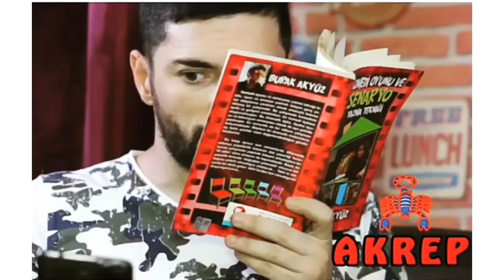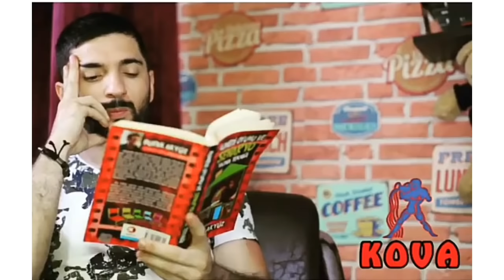Burçlar - NASIL KİTAP OKUR / MORKOMEDYEN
Video hakkında yorum ve düsüncenizi Yoruma yazınız.

Tüm BURÇ KOMEDİ VİDEOSU TEK BU KANALDA .